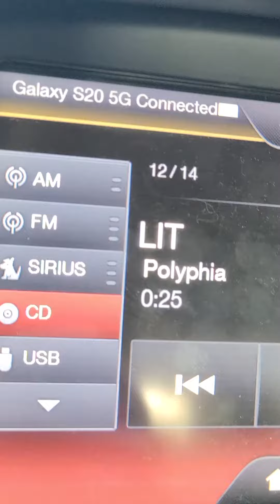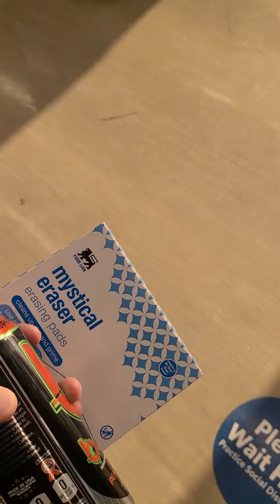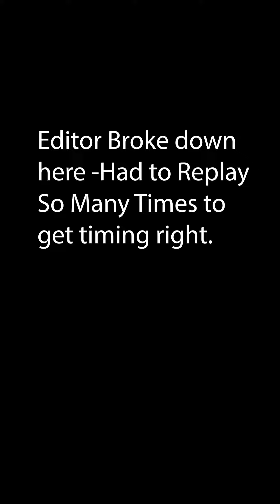Doing it for Dax (TPDirl)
I forgot Meat